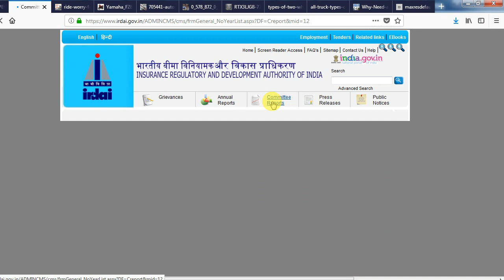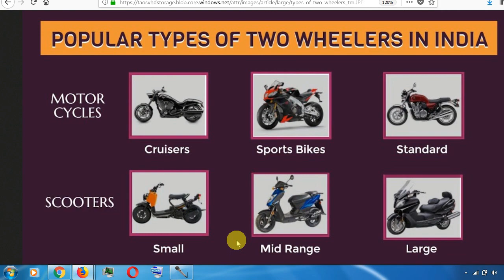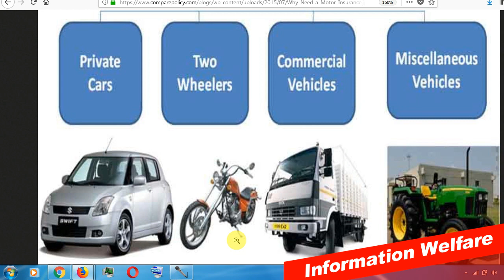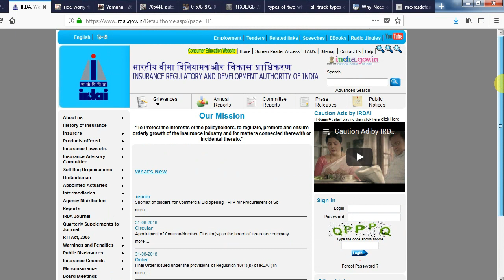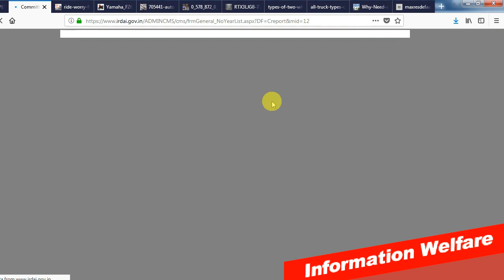IRDA Latest Insurance Premium For All Vehicles | வாகனங்களுக்கு புதிய இன்சூரன்ஸ் திட்டம்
இந்திய இன்சூரன்ஸ் ஒழுங்குமுறை ஆணையம் (ஐஆர்டிஏஐ) இரு சக்கர வாகனங்கள், கார்களுக்கு அறிவித்த மூன்றாம் நபர் இன்சூரன்ஸ் திட்டம் இன்று முதல் அமலாகிறது.
இதனால் புதிய கார், இரு சக்கர வாகனங்களுக்கான இன்சூரன்ஸ் பிரிமிய தொகை உயர்கிறது. மேலும் கார், மோட்டார் சைக்கிள் விலை உயருகிறது. கார், மற்றும் மோட்டார் சைக்கிள்களுக்கு தற்போது ஒன்றில் இருந்து இரண்டு ஆண்டுகள் மட்டுமே இன்சூரன்ஸ் வழங்கப்படுகிறது. அதன்பின் அதை புதுப்பிக்க வேண்டும். ஆனால் பலர் புதுப்பிப்பது இல்லை. இந்த நிலையில் நீண்டகால காப்பீட்டை கட்டாயமாக்க வேண்டும் என்று உச்ச நீதிமன்றம் உத்தரவிட்டது. இதை தொடர்ந்து இந்திய இன்சூரன்ஸ் ஒழுங்குமுறை ஆணையம்(ஐஆர்டிஏஐ) இரு சக்கர வாகனங்கள், கார்களுக்கான இன்சூரன்ஸ் கட்டணத்தை பல மடங்கு உயர்த்தி அறிவிப்பை வெளியிட்டுள்ளது.

அதாவது புதிய கார் மற்றும் இருசக்கர வாகனங்களுக்கு நீண்டகால இன்சூரன்ஸ் திட்டம் கட்டாயம் ஆகிறது. மேலும் கார்களுக்கு 3 ஆண்டுகளுக்கும், இரு சக்கர வாகனங்களுக்கு 5 ஆண்டுகளும் இன்சூரன்ஸ் நிர்ணயிக்கப்பட்டுள்ளது. இந்த புதிய முறை இன்று முதல் அமலுக்கு வருகிறது.  இந்த புதிய முறையை அனைத்து இன்சூரன்ஸ் நிறுவனங்களும் செயல்படுத்த வேண்டும் என்று உத்தரவிடப்பட்டுள்ளது. அதாவது நேற்று வரை விற்ற இரு சக்கர வாகனங்களுக்கு 75 சிசி மற்றும் அதற்கு குறைவான இரு சக்கர வாகனங்களுக்கு ஒரு வருட பாலிசி கட்டணம் ரூ.427 என்று இருந்தது. இது தற்போது 5 வருட பாலிசி என்பதால் ரூ.1,045 என்று கட்டணமாக நிர்ணயிக்கப்பட்டுள்ளது. அதாவது, பாலிசிக்காக கூடுதலாக ரூ.618 செலுத்த வேண்டும். 75 முதல் 150 சிசி இருசக்கர வாகனங்களுக்கு இன்சூரன்ஸ் ரூ.720 என்று இருந்தது. இது தற்போது 5 வருட பாலிசியால் ரூ.3285 ஆக நிர்ணயிக்கப்பட்டுள்ளது. கூடுதலாக ரூ.2,565 கட்ட வேண்டும்.

150 சிசி முதல் 350 சிசி வரை இரு சக்கர வாகனங்களுக்கு ரூ.980 என்பது, தற்போது ரூ.5,453 ஆக இன்சூரன்ஸ் கட்டணம் உயர்ந்துள்ளது. கூடுதலாக ரூ.4,473 செலுத்த வேண்டும். 350 சிசிக்கு மேல் இரு சக்கர வாகனங்களுக்கு ரூ.2323 வசூலிக்கப்பட்டு வந்தது. இது தற்போது ரூ.13,034 ஆக நிர்ணயிக்கப்பட்டுள்ளது. கூடுதலாக தொகை ரூ.10,711 செலுத்த வேண்டும். கார்களுக்கு இன்ஜின் 1000 சிசிசி வரை ஒரு வருட பாலிசி ரூ.1850 ஆக இருந்தது. இது மூன்று வருட பாலிசியாவதால் ரூ.5,286 என்று கட்டணம் நிர்ணயிக்கப்பட்டுள்ளது. அதாவது ரூ.3,436 கூடுதலாக வழங்க வேண்டும். 1,000 சிசிக்கு மேல் 1,500 சிசிக்குள் உள்ள கார்களுக்கு ஒருவருட பாலிசி ரூ.2863. இது மூன்று வருட வருட பாலிசி என்பதால் ரூ.9,534 கட்டணம் செலுத்த வேண்டும். அதாவது கூடுதலாக ரூ.6,671 கட்டணம் செலுத்த வேண்டும். 1500 சிசிக்கு மேல் வரை ஒரு வருட பாலிசி ரூ.7,890 என்று கட்டணம் இருந்தது. இது தற்போது மூன்று வருட பாலிசி என்பதால் ரூ.24,305 செலுத்த வேண்டும். கூடுதலாக ரூ.16,415 செலுத்த வேண்டும்.

இந்திய இன்சூரன்ஸ் ஒழுங்கு முறை ஆணையம் அறிவித்துள்ள நீண்ட கால இன்சூரன்ஸ் திட்டத்தால் கார், மோட்டார் சைக்கிள் விலை உயரும் நிலை ஏற்பட்டுள்ளது. அதாவது கார் விலை ரூ.5 ஆயிரம் முதல் 24 ஆயிரம் வரை விலை உயரும் நிலை ஏற்பட்டுள்ளது. இரு சக்கர வாகனங்கள் விலையும் ரூ.1000 முதல் ரூ.13 ஆயிரம் வரை வாகனங்களின் இன்ஜின் ஆற்றலுக்கு ஏற்ப விலை உயரக்கூடும் என்று கூறப்படுகிறது. அதே போல 1000 சிசிக்கு குறைவான இன்ஜின் திறன் கொண்ட கார்கள் மற்றும் 75 சிசிக்கு குறைவான இன்ஜின் திறன் கொண்ட இரு சக்கர வாகனங்களின் விலை குறைய வாய்ப்புள்ளது. திருத்தியமைக்கப்பட்ட இன்ஸ்சூரன்ஸ் கட்டணத்தால் வாகன ஓட்டிகள் கடுமையாக பாதிக்கப்படும் சூழ்நிலை உருவாகியுள்ளது.

அதாவது, ஒரே நேரத்தில் இவ்வளவு தொகை கட்ட வேண்டுமா? என்று தங்களுடைய ஆதங்கத்தை வெளிப்படுத்தியுள்ளனர்.  எனவே. பழைய முறைப்படியே இன்சூரன்ஸ் வசூலிக்க வேண்டும் என்றும் அவர்கள் கோரிக்கை விடுத்துள்ளனர். அதே நேரத்தில் ஆண்டு தோறும் இன்சூரன்ஸ் செலுத்த வேண்டிய நிலை வாகன ஓட்டிகளுக்கு தவிர்க்கப்பட்டுள்ளதாக ஒரு சிலர் கருத்து தெரிவித்துள்ளனர்.